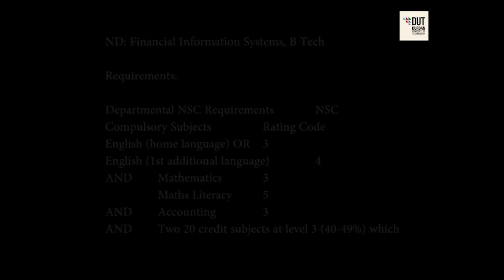Financial Information Systems